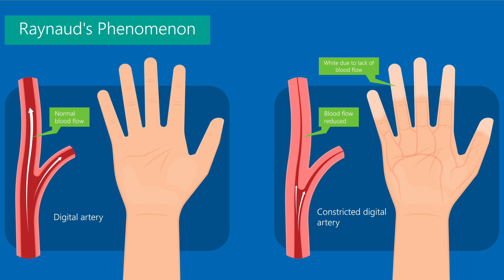No More Cold Hands: How Botox Helped Treat Patient with Renaud's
Holly Shilstone, a Houston native, shares her experience with Renaud's phenomenon, a condition where blood vessels in the fingers and toes constrict, causing pain, numbness, and discoloration. Holly recalls how the condition impacted her daily life and outdoor activities until she discovered the transformative power of Botox injections. This innovative treatment helps relax blood vessels, restoring blood flow and relieving painful symptoms.

Thanks to Dr. Christine Yin at Baylor College of Medicine, Holly’s life has completely changed. She no longer deals with cold, painful hands and emphasizes how important it is to see a specialist if you’re dealing with this condition.

Make an appointment with a Baylor plastic hand surgeon by calling 713–798–6141.

to learn more about hand surgery at Baylor Medicine.